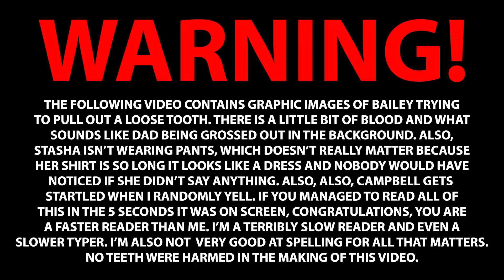WARNING! Pulling a TOOTH that ISN'T ready. OUCH!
Bailey was trying to pull out tooth #10, but it wasn't ready yet. There was blood and crying and tears and whining, almost barfing and passing out - but Dad survived! Bailey just laughed the whole time.

After all her effort the tooth came out the next day. Can you guess what time??? Let us know your guess in the comments.